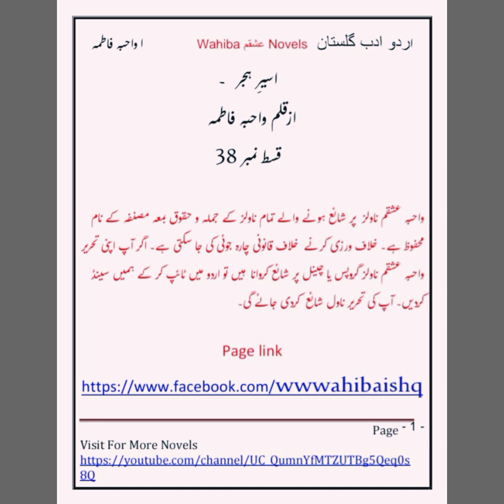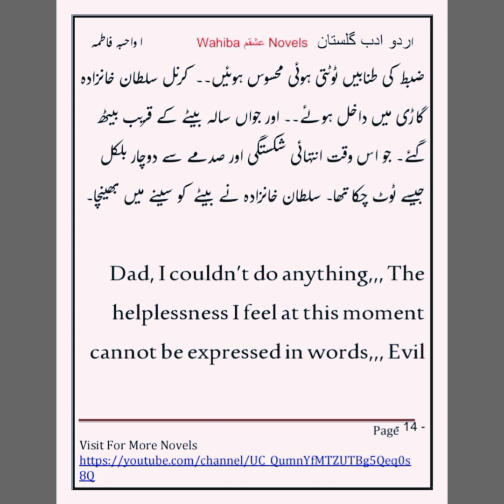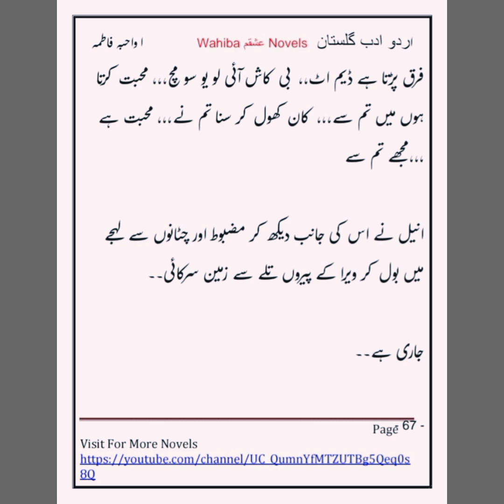Ozgul's secret is revealed / Aseer e hijar/ episode 38/ by Wahiba Fatima / wahibaishqmnovels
It is the story of a love triangle in which three people are bound by a promise.
This is the story of Areb Sulaiman Khanzada who wants to crush the love of an innocent girl out of hatred and revenge
This is the story of Anil Sulaiman Khanzada who did not value love and now love will destroy him
This is the story of Sikandar Haris Baig. Which is a mystery. The solution of which does not come to the mind of the readers
This novel is full of action, thriller romance and suspense that you will enjoy immensely
Like the video and comment on the novel in the vedios..
Today, Areeb finally expressed his feelings. Will he ruin Ozgil by destroy him in the trap of his love?
This is the story of Gufran's pride. This is the story of Skindar's patience. Now let's see who will be affected by the love spell Who will bow first in love?What do you guys think, will this arrogant  girl go here?

music credit
Musician: Xuxiao